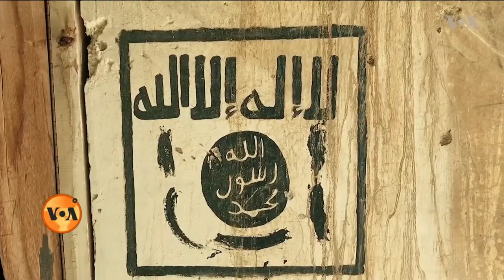Nadeem Yaqub: ہم نے داعش کو نقصان پہنچایا ہے شکت نہیں دی، امریکی تجزیہ کار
افغانستان کے صدر اشرف غنی نے دعویٰ کیا ہے کہ داعش کو شکست دے دی گئی ہے اور اس گروہ  کے 600 جنگجوؤں نے اپنے آپ کو افغان سیکیورٹی فورسز کے حوالے کر دیا ہے۔ لیکن کچھ امریکی تجزیہ کار سمجھتے ہیں کہ افغانستان میں داعش کا خطرہ اب بھی موجود ہے۔ ندیم یعقوب کی رپورٹ۔